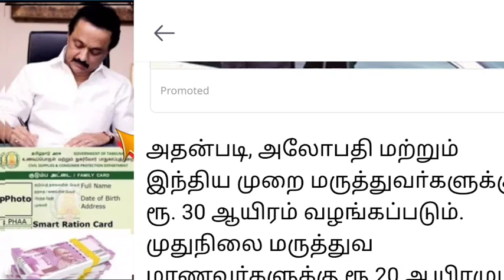ஊக்கத்தொகை அரசாணை வெளியீடு | today news tamilmadu